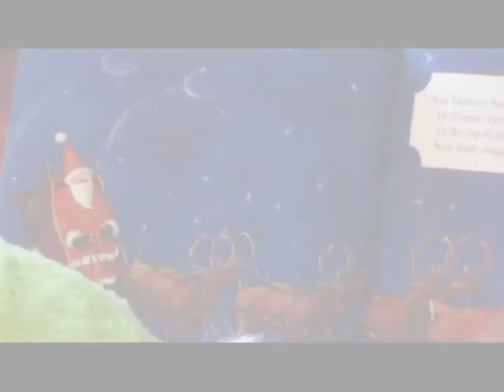Christmas for kids! It's a CanDo Christmas!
Early Education for the next generation.
Christmas with the CanDos!!! For a fun holiday adventure join the CanDo kids as they prepare for the holiday season!!!

A Family Fun Christmas Video. Celebrate Christmas with the CanDos. The CanDos Provide Free Learning videos for PreK-2nd graders. Teach your children to count and learn the alphabet the CanDo way. Songs and Music by the CanDos
Kids can sing, chant and learn along with our colorful catchy videos that teach the Numbers, ABC's, and Nursery Rhymes.

Parents use the CanDo videos to teach their preschool age children Basic English, Vocabulary and Concepts. Our songs are great for Babies, Toddlers, Kindergarteners, English & ESL Teachers and Children with Autism, and Learning Disabilities
such as Delayed Speech. Our Videos are a Great Teaching Resource to Improve Early Childhood Development.

The CanDos create fun Children's Entertainment Videos that teach Counting, Colors, The Alphabet, Geography, Shapes and much more...

Let's Talk:
Visit our connection pages: